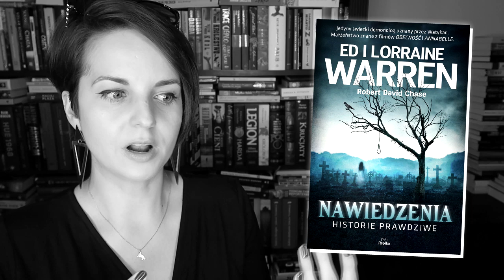"Nawiedzenia. Historie prawdziwe" Ed i Lorraine Warren | Demonolodzy powracają!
Najsłynniejsza para demonologów w książce o duchach i zjawach, czyli "Nawiedzenia. Historie prawdziwe" Eda i Lorraine Warrenów. 😊

❗ Wszystkie recenzje i teksty publikowane na stronie WielkiBuk.com, jak również filmiki publikowane na niniejszym kanale YouTube, są moim tworem i zastrzeżoną własnością. Chcesz użyć lub wykorzystać w dowolny sposób - zapytaj. Film powstał we współpracy z Wydawnictwem REPLIKA.